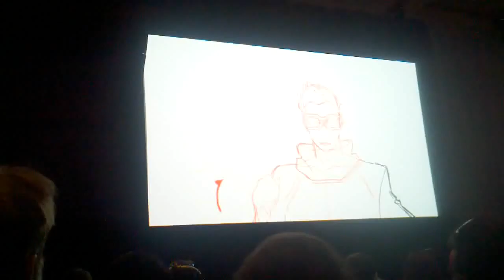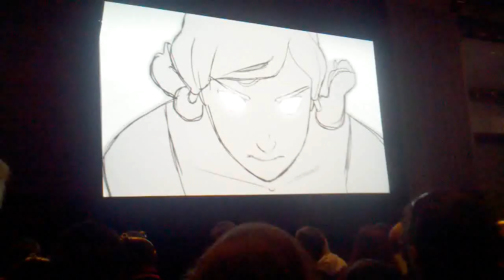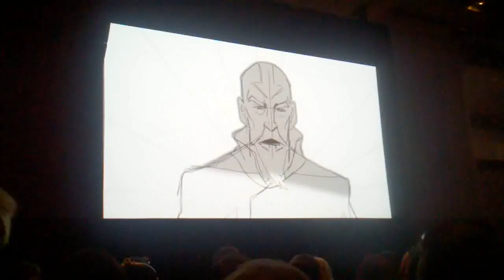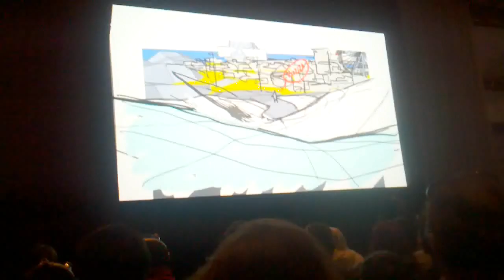CC12 Korra Fixed